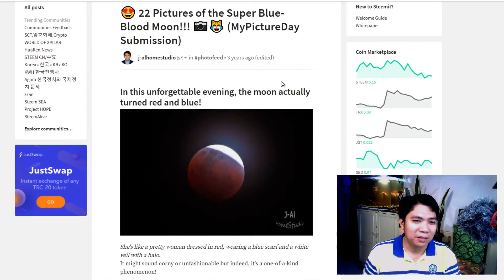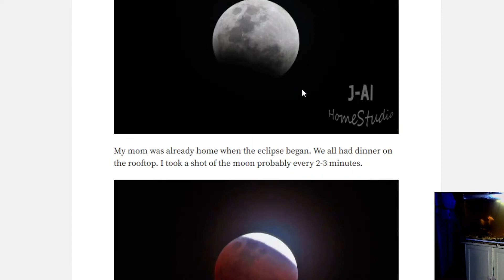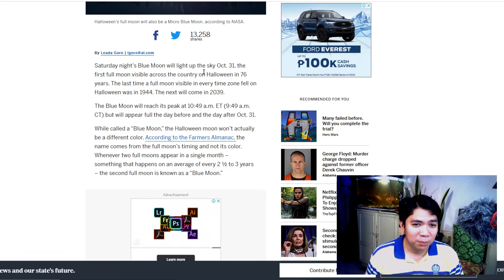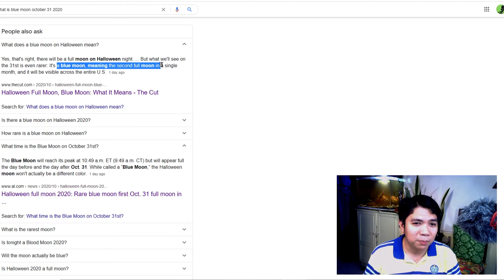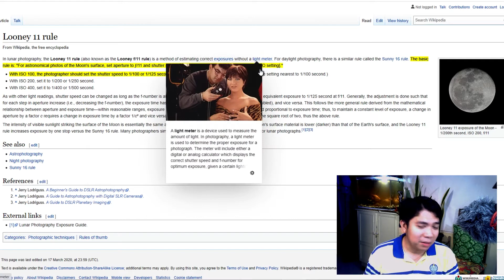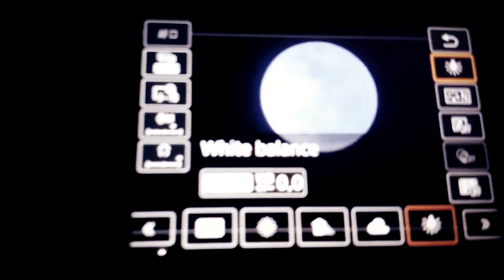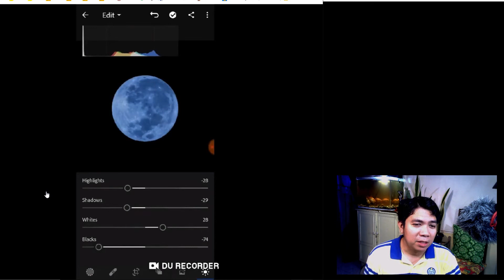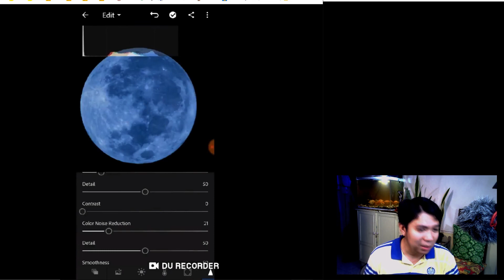How I Captured the Blue Moon! | Oct. 31, 2020 | Jay&Jane Photography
Mula sa camera settings hanggang sa editing. -Here's how you can capture a REAL BLUE MOON! Comment your camera settings at pag usapan natin kung paano pa maiimprove ang ating mga moon photos.

😍 22 Pictures of the Super Blue-Blood Moon!!! 📷😹

VLOG 24 Oct 31, 2020